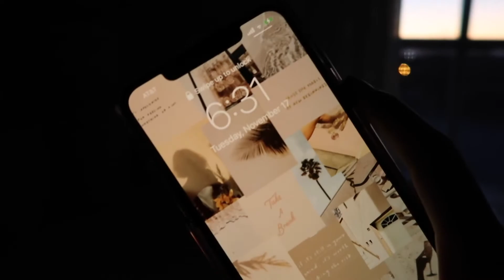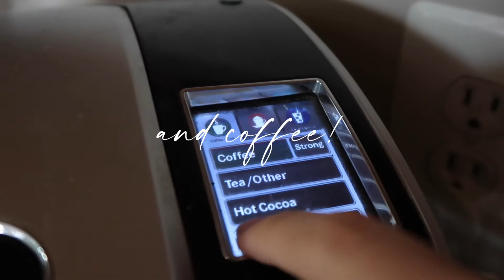6AM PRODUCTIVE WINTER MORNING ROUTINE 2020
6AM PRODUCTIVE WINTER MORNING ROUTINE 2020

GOOD MORNING! Today I am walking you all through my productive yet realistic winter morning routine while working from home! I try to be as productive as possible in the mornings so that I can relax in the afternoons! 💕

•Leave a comment because I love reading and replying to all of your sweet comments 🤍
•I also upload Sunday's and Wednesday's, so have your post notifications turned on!

✰ follow my personal: @keara_callahan
✰ Travel instagram: @postcardsfromkeara

Quick FAQ?
✰ Age: 22
✰ From: Virginia
✰ Camera: Canon G7X Mark ii
(P.s. they currently have a free 90 day trial!)

I really do hope you stay for more videos to come!
xoxo, Keara

Sub count:
100: 8/5/2020
200: 9/30/2020
300: 11/9/2020